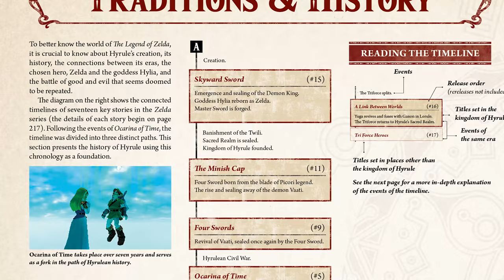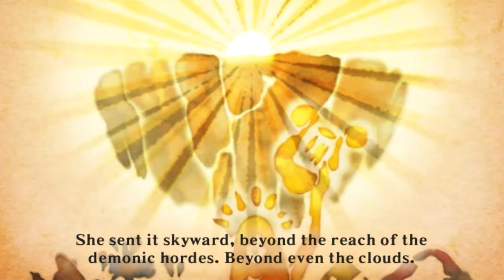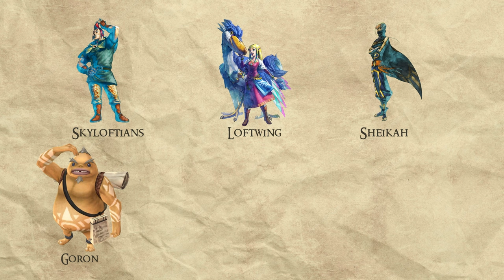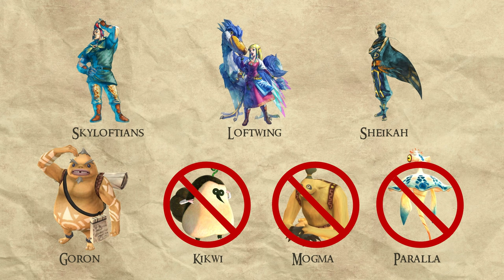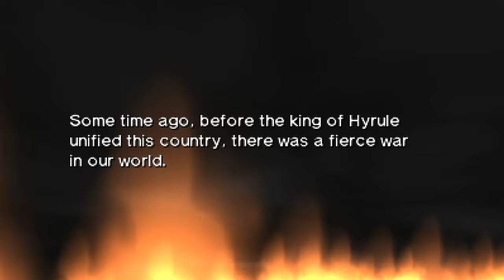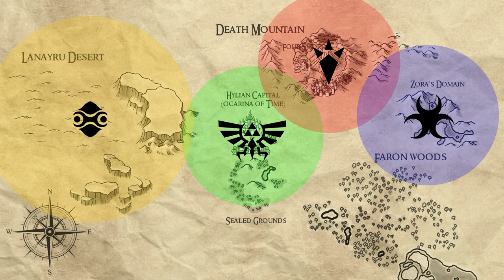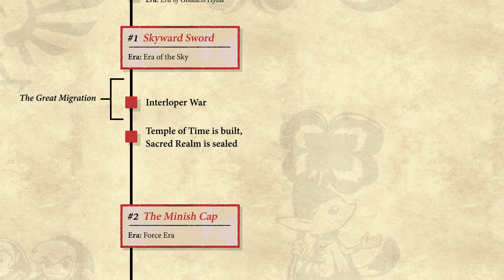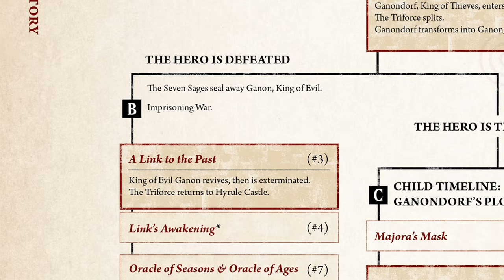The Evolution of Hyrule [Part 1] - Zelda Theory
Let's take a deep dive into the evolution of Hyrule. It's history, and especially the changes in it's geography. This video covers the Unified timeline. Spanning from Skyward Sword to Ocarina of Time.

Merry Christmas to Elijah and Dominic Celso! As well as a special thanks to their father Johnathan for the inspiration.